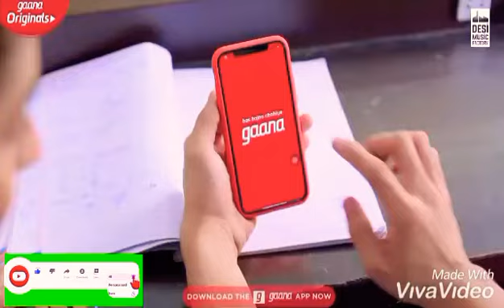Sangeethe | Episode 514 09th April 2021 | Siddharth Nigam and Anushka Sen | සත්තයි ඔයා song